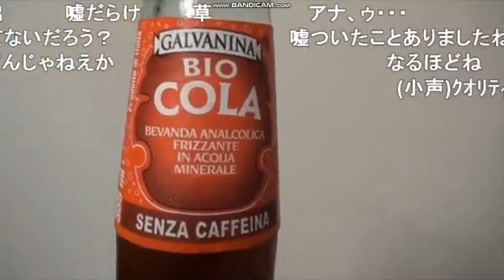【コメ付き】ヤンデレの妹に死ぬほど愛されてメッサムラムラァ！？なヒカキン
Author : さくれい さん